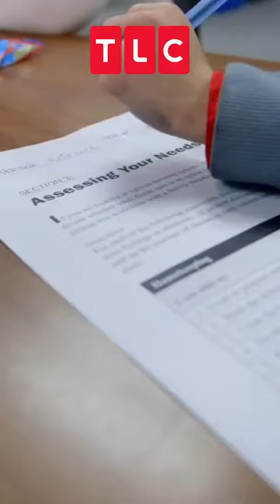Обнимашки shorts TLC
Смотри свой любимый канал TLC в РФ без ограничений .